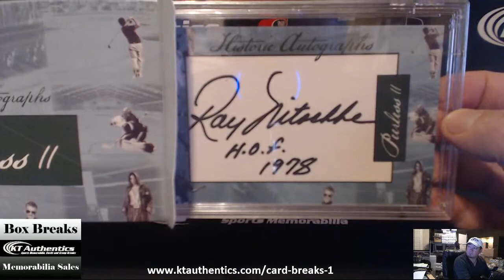KTAuthentics - 2014 Historic Autographs Peerless II 1 Pack - hockeyKhan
2014 Historic Autographs Peerless II 1 Pack - hockeyKhan